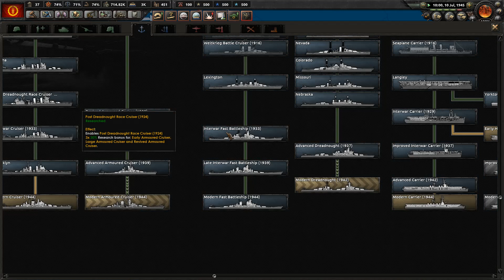HOI4: Kasierreich - Foster's America #14 - The Narrow War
When You’re The Best of Friends
Having so much fun together
You’re not even aware, you’re such a funny pair
Life’s a Happy Game
If only the world wouldn’t get in the way
If only people would just let you play.
 They say you’re both being fools
You’re breaking all the rules
They can’t understand
The magic of your wonderland
Brief biography of William Foster that I think covers plenty of ground in a short format
Earl Browder Biography. Not as tight, but not bad either